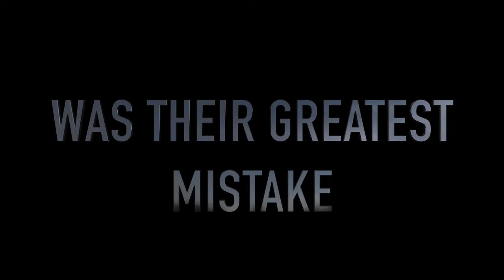UWP 2017 - Mega One Hundred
Visual and Special Effects by...
Abigail Arredondo
Joe Ayala
Willy Cabrera
Milca Chavez
Daniela Cuevas
Valerie Davila
Jesus De La Torre
Jose Deantes
Oziel Garcia Pescador
Cristian Godoy
Alexander Huerta
Andrea Juarez
Guadalupe Landa
Jonathan Mata Acuna
Oliver Rodriguez
Carlos Saucedo
Felix Soriano
Carlos Tavarez
Osiel Torres Mares